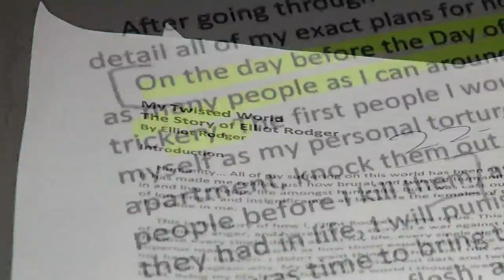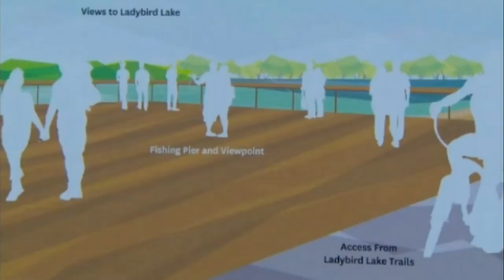TINA DB ANCHOR 2